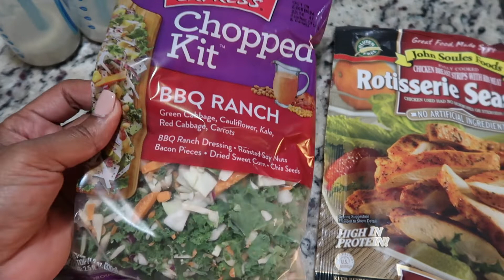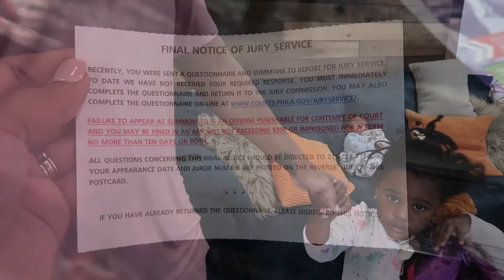day in the life of a mom | day 5 of vlogtober | Saundra King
Hey Guys! So for day 5 of vlogtober, it's pretty much a day in the life of a mom. As a mom our jobs are never done. There's always something to do and I hope I motivate you all to get what you can get done one day at a time.

Recent Videos